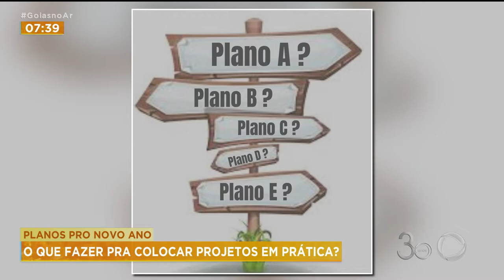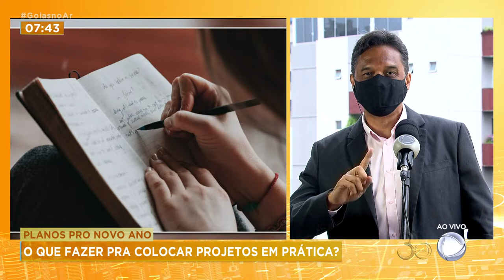PLANOS PRO NOVO ANO: O QUE FAZER PRA COLOCAR PROJETOS EM PRÁTICA?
AMANHÃ COMEÇA UM NOVO ANO. ESSE É O TEMPO QUE MUITA GENTE FAZ PLANOS , SÓ QUE POUCA GENTE CONSEGUE COLOCAR EM PRÁTICA O QUE PLANEJA. A FALTA DE TEMPO É UMA DAS PRINCIPAIS  JUSTIFICATIVAS. NÓS CONVIDAMOS UM ESPECIALISTA EM DESENVOLVIMENTO HUMANO E QUE TAMBÉM PRESTA SERVIÇO DE MENTORIA , UNADMA PINHEIRO.